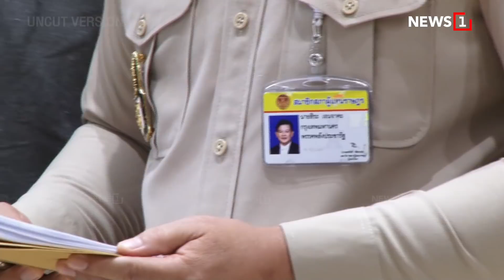"สิระ" มั่นใจ! มีคนได้ผลประโยชน์จากคดี "บอส อยู่วิทยา" : [UNCUT]